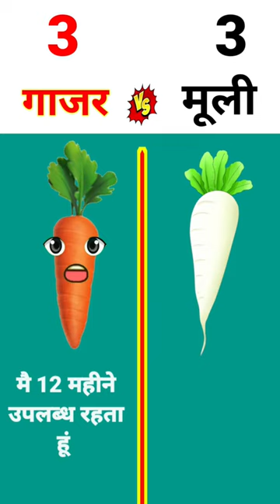गाजर वीएस मूली